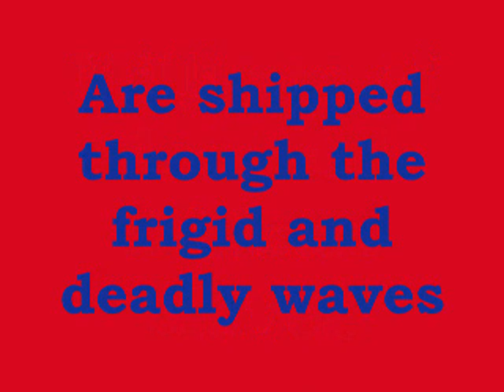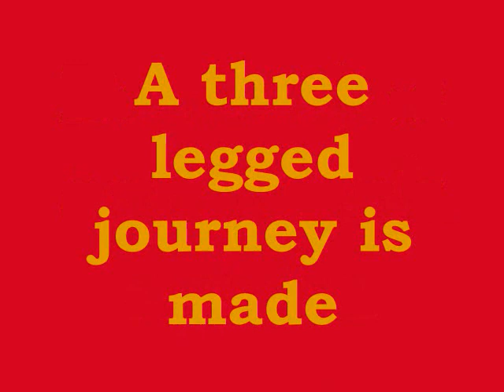Triangular Trade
Want the accompanying resources for Trianguar Trade?

1) A lyric sheet with synopsis and bold key terms
2) A vocab with definitions handout
3) A tiered question worksheet differentiated for 3 levels of learners